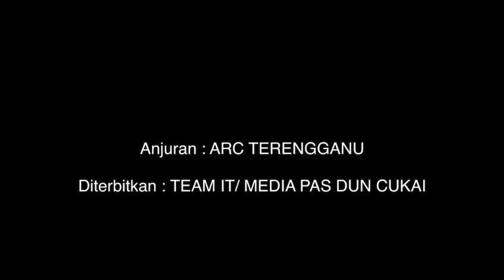Konvoi Motosikal bersama YB Haji Hanafiah Mat anjuran ARC Terengganu